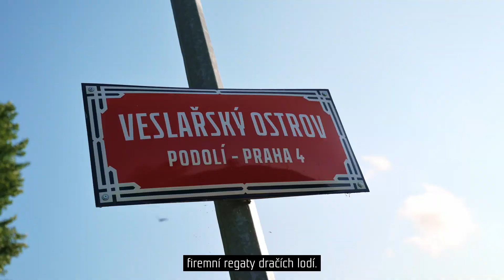SUBTERRA – Jubilejní závody dračích lodí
V Praze na Vltavě, u Botelu Racek, se uskutečnil 20. ročník firemní regaty dračích lodí. Závody se konaly ve středu 19. června – dva týdny po původním termínu, zrušeném kvůli zvýšené hladině řeky.

Tým Subterra startoval počtrnácté, s cílem obhájit loňské vítězství a již podeváté získat putovní pohár. Žluto-černá posádka však letos našla přemožitele a obsadila třetí pozici.

Podívejte se, jak závod probíhal!

Chcete s námi měnit svět kolem? Běžte na a zjistěte, co Vám můžeme nabídnout.